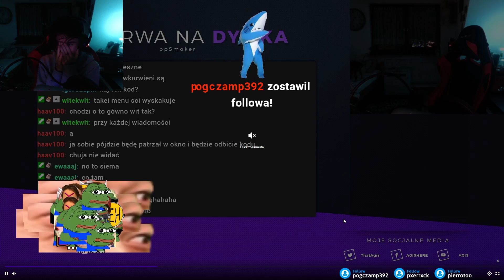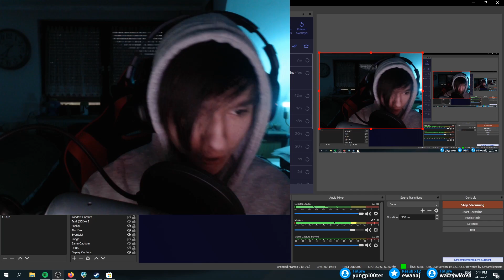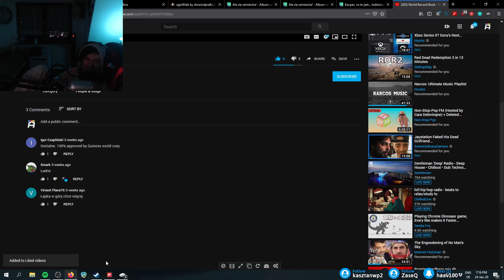LECZENIE W CSGO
Leczenie w CSGO? Chyba nie - dlatego powiedzialem widzowi zeby bujal na drzewo ( ͡° ͜ʖ ͡°)
Mam nadzieje ze kolejna dostawa klipow wam sie podoba, w nastepnym tygodniu ogarne next film!
► Wiecej kontentu ponizej!